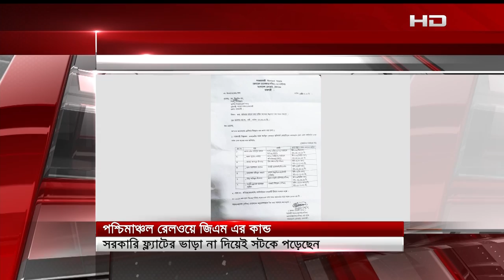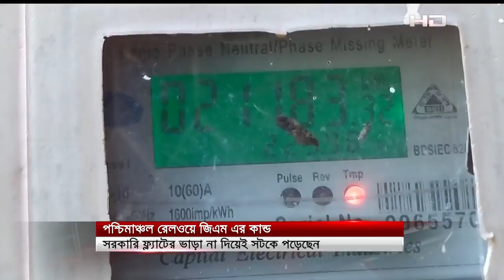রাজশাহীতে ফ্ল্যাটের ভাড়া না দিয়ে সটকে পড়েছে পশ্চিমাঞ্চল রেলওয়ের জিএম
SA TV Location:
Bangladesh